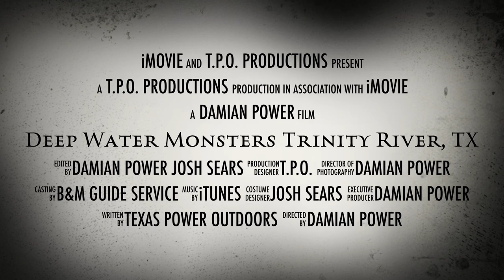Deep Water River Monsters Trinity River, TX Alligator Gar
This is a short movie trailer for what we are about to post in a few weeks. This was a Monster gar trip on the Trinity River in Texas provided by B&M guide services. The Howard family did an amazing job.